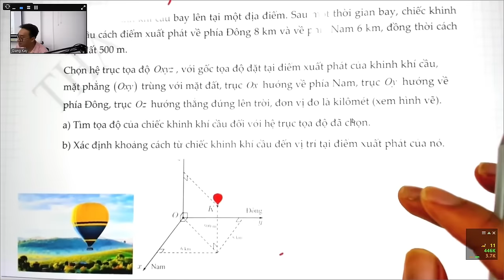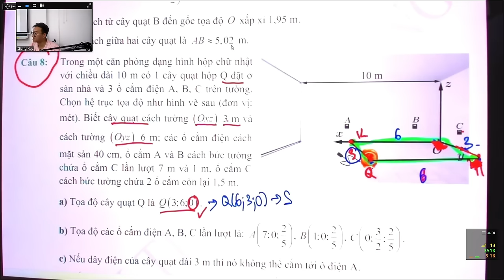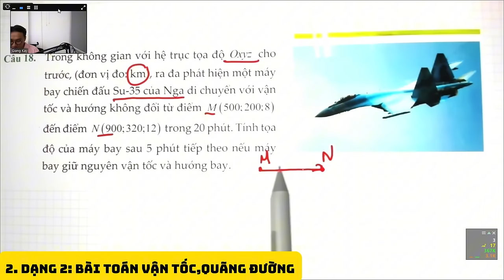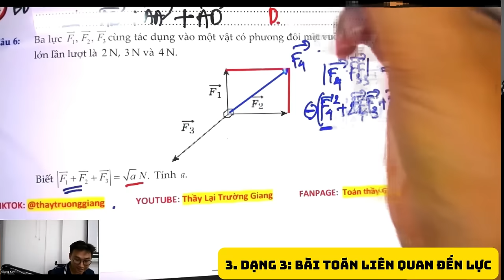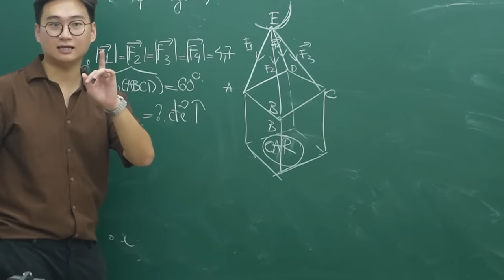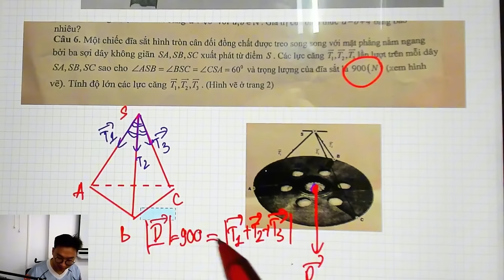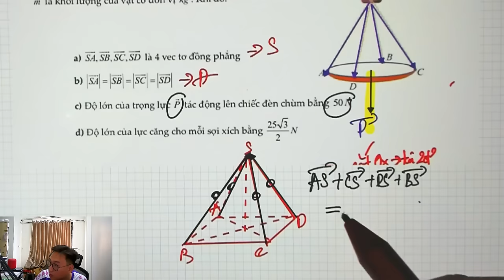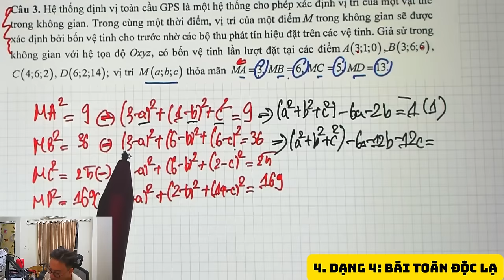2 GIỜ TRỞ THÀNH CAO THỦ BÀI TOÁN THỰC TẾ || TOÁN 12 || CHƯƠNG 2 : VECTO TRONG KHÔNG GIAN OXYZ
0:00          -DẠNG 1: GẮN TRỤC TỌA ĐỘ OXYZ
34:05        -DẠNG 2: BÀI TOÁN LIÊN QUAN VẬN TỐC, QUÃNG ĐƯỜNG
51:58        -DẠNG 3: BÀI TOÁN LIÊN QUAN TỚI LỰC
1:56:39     -DẠNG 4: DẠNG BÀI ĐỘC LẠ (ĐỀ MINH HỌA 2025)
📌DÀNH CHO SÁCH CÁNH DIỀU, KẾT NỐI TRI THỨC VÀ CHÂN TRỜI SÁNG TẠO
📕Đăng ký học Online:Ôn thi đại học , lớp 10, lớp 12, lớp 11 , Học online chất lượng tốt nhất , đầy đủ bài tập về nhà , bài tập tự luyện , luyện đề , tổng ôn thì liên hệ qua
📌KHÓA HỌC ONLINE TOÁN 12 CỦA THẦY ĐANG ĐƯỢC ƯU ĐÃI TỪ 2500K CÒN 1500K DÀNH RIÊNG CHO CÁC BẠN FAN TRÊN YOUTUBE ( CHỈ CẦN BÁO THẦY MÃ "GDZ" )
📌KHÓA HỌC SẼ CÓ GÌ ?
✅THỜI GIAN HỌC TRỌN GÓI 1 NĂM HỌC CHƯƠNG TRÌNH LỚP 12
✅3 THÁNG CUỐI CẤP TỐC MỤC TIÊU ĂN 8+ 9+
✅MỌI KỸ NĂNG GIẢI TỰ LUẬN, BẤM MÁY TÍNH, GIẢI NHANH TOÁN TRẮC NGHIỆM
✅HỌC BẰNG ZOOM (1 TUẦN 3 BUỔI) ĐỂ CÁC EM BẬT MIC HỎI BÀI THOẢI MÁI
✅VIDEO XEM LẠI TỪ A-Z NẾU EM BẬN TRÊN WEB: thaylaitruonggiang.vn
✅TẶNG THÊM KHÓA LUYỆN ĐỀ GIỮA HỌC KỲ VÀ CUỐI HỌC KỲ
✅TÀI LIỆU BẢN PDF XỊN XÒ CÓ ĐÁP ÁN TRẮC NGHIỆM VÀ GIẢI CHI TIẾT ĐƯƠNG NHIÊN ĐI KÈM VỚI HƯỚNG DẪN TRỰC TIẾP TỪ THẦY
✅CÓ NHÓM HỌC TẬP DÀNH RIÊNG CHO CÁC THÀNH VIÊN TRONG KHÓA ĐỂ THẦY CÙNG CÁC EM TRAO ĐỔI KIẾN THỨC, NHẮC NHỞ NHAU HỌC TẬP
 phương trình mặt cầu,phương trình đường thẳng , phương trình mặt phẳng ,hàm số, ứng dụng tích phân, tích phân nguyên hàm, cách tính tích phân, trắc nghiệm số phức chống casio, hình học oxyz , tọa độ trong không gian, số phức, tích phân từng phần ,tổ hợp xác suất lớp 11 , toán 11, cấp số cộng ,cấp số nhân, dãy số, góc giữa hai vecto